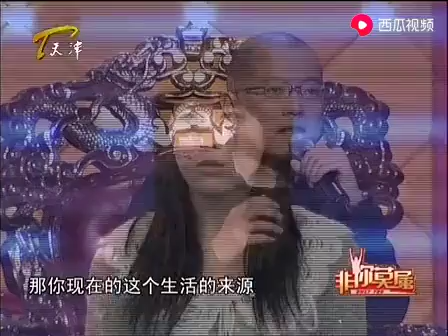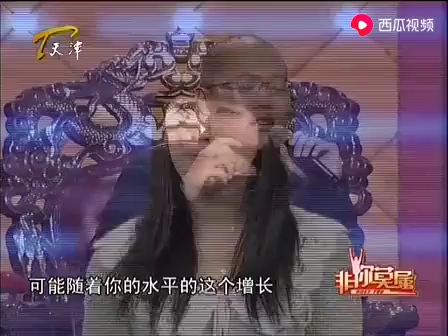十八歲柔道運動員來求職，現場怒摔180斤壯漢毫不費力#求職